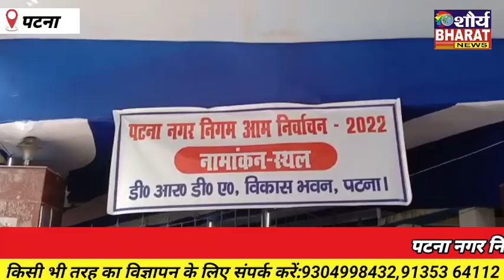नगर निगम चुनाव में मेयर, डिप्टी मेयर और पार्षद पद के लिए नॉमिनेशन करने पहुँचे एक से बढ़कर एक धुरंधर